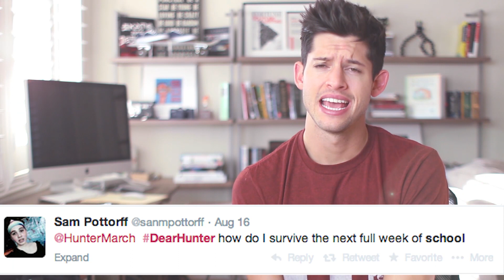3 WAYS TO SURVIVE SCHOOL & MAKE FRIENDS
School is scary, but it doesn't have to be if you follow these steps!

Sincerely,
Hunter March

→ Credits ←
Hunter March

→ follow AwesomenessTV! ←